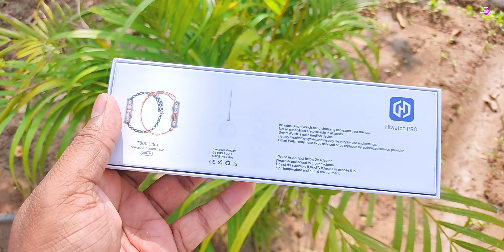T800 Ultra Smartwatch | Long Term Usage Review 🔥